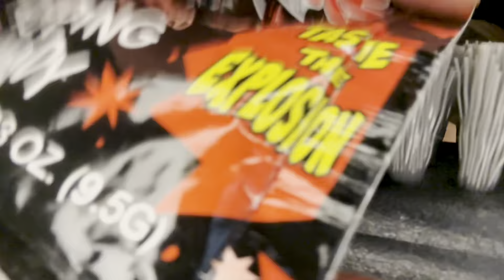ASMR | Fast & Aggressive Try Not To Tingle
Instagram.com/TonyTriggersAsmr

💻 Editing - Splice (Free)
📲 Camera - IPhone